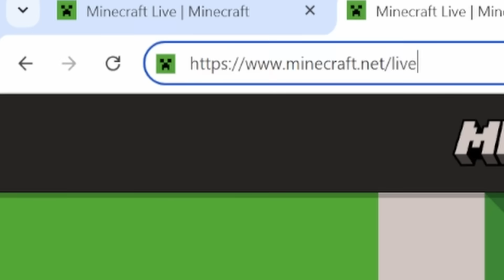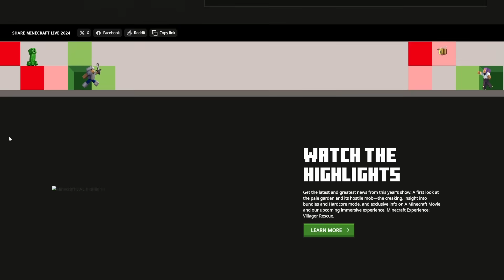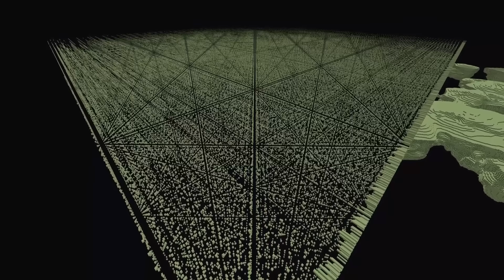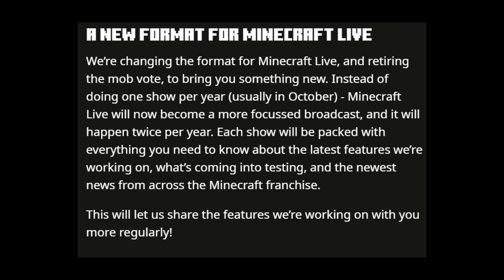Mojang Just LEAKED Minecraft Live, New BIOME, New MOB And...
Mojang just LEAKED the MAJOR FEATURE of Minecraft live 2024! From a NEW MOB to a NEW BIOME and even more!

Consider supporting the channel! Get benefits such as whitelisting on our Minecraft servers & so much more!

Nodecraft allows you to host 30+ games per server, and swap between them seamlessly! Nodecraft servers are extremely easy to setup, and they have amazing customer support! Joining Nodecraft also supports the channel!